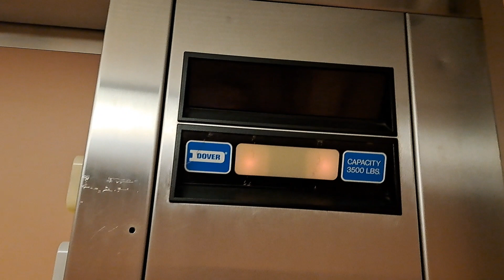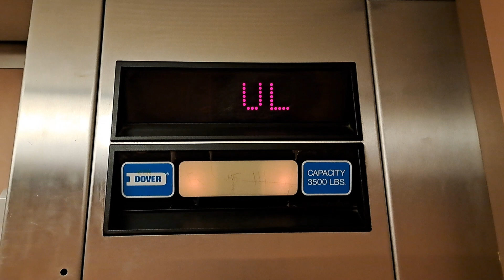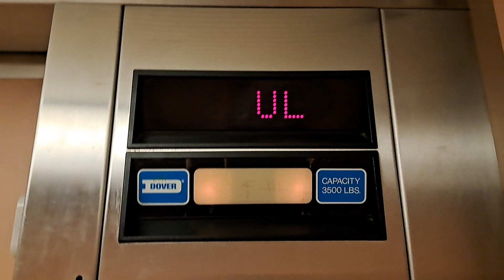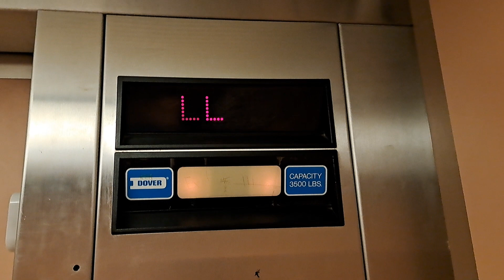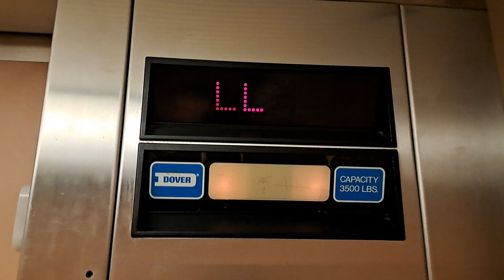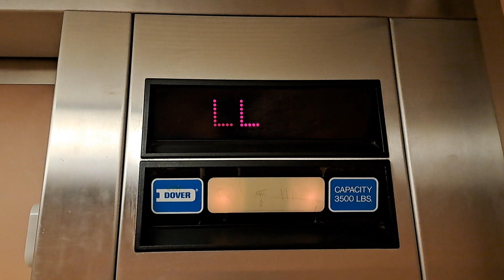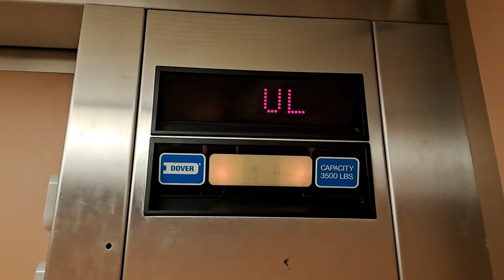Dover Impluse Hydraulic Elevator at JCPenny Walden Galleria Mall Cheektowaga NY